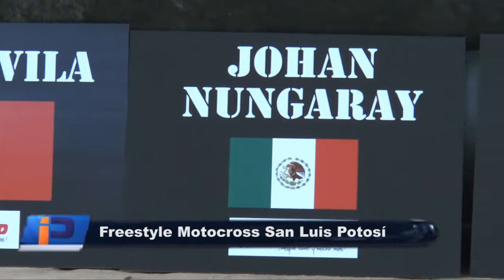FREESTYLE MOTOCROSS SAN LUIS POTOSÍ